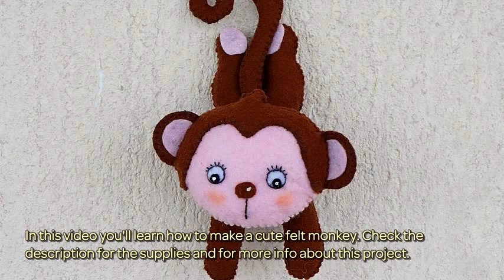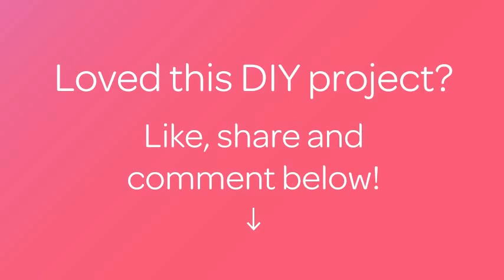How To Make A Cute Felt Monkey - DIY Crafts Tutorial - Guidecentral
About this DIY project:
- Title: Make a Cute Felt Monkey

Supplies:
- Felt (brown, pink, white, black)
- Threads (brown, pink, black)
- Wire aluminum
- Needle
- Scissors
- Hot glue
- Synthetic stuffing
- Marker
- Monkey template